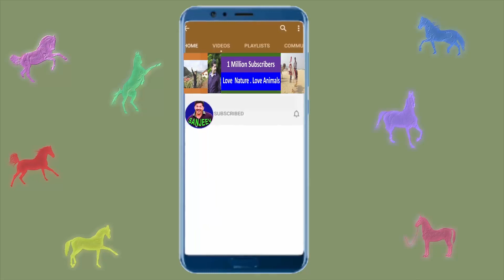उदयपुर से बालोतरा मेला में आया डांसर घोडा Balotra Horse Fair 2022 तिलवाड़ा मेला Horse Market Video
तिलवाड़ा पशु मेला 2022 घोडा बाजार मल्लिनाथ पशु मेला   indian horses for sale in india